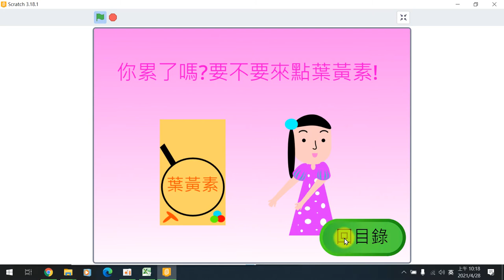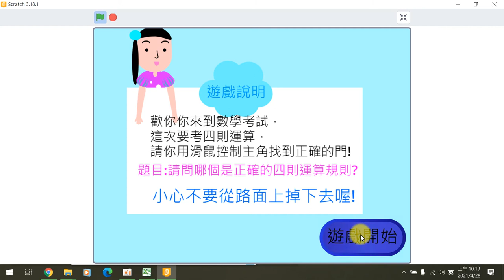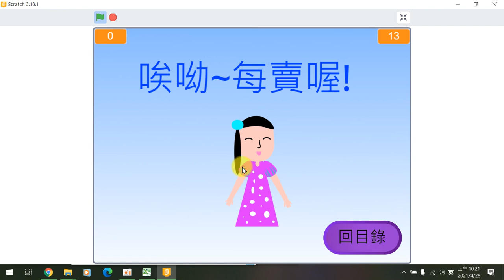110全國貓咪盃國小遊戲組得獎作品-銀獎台北市